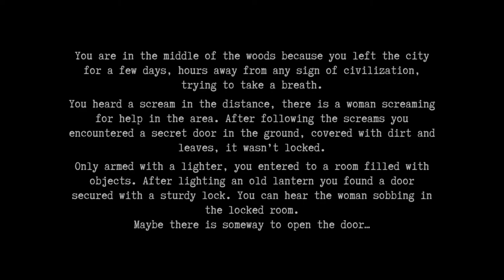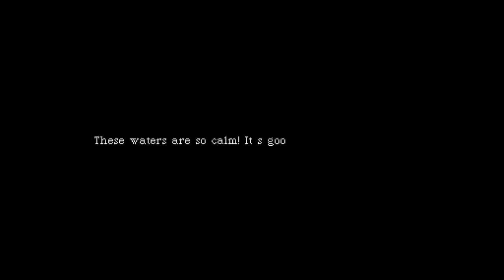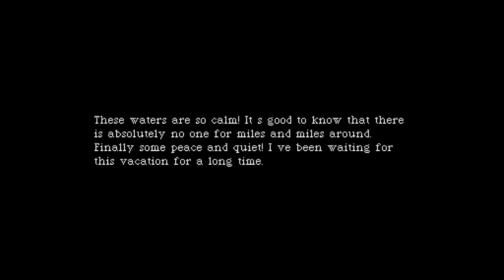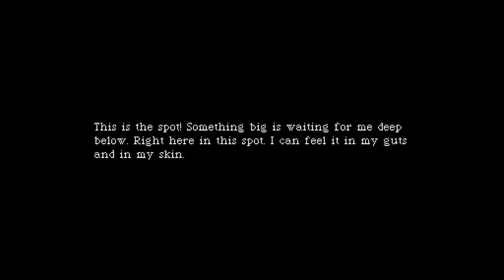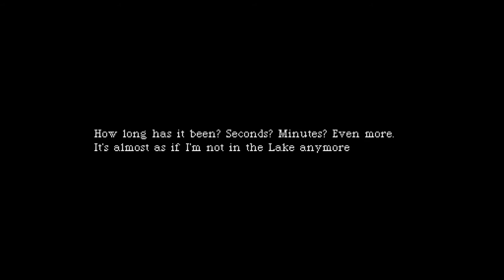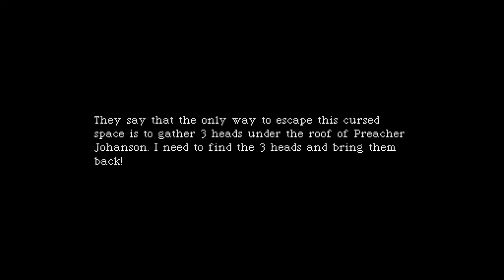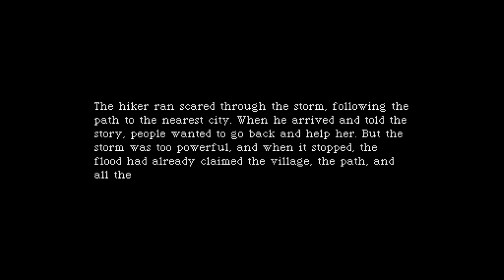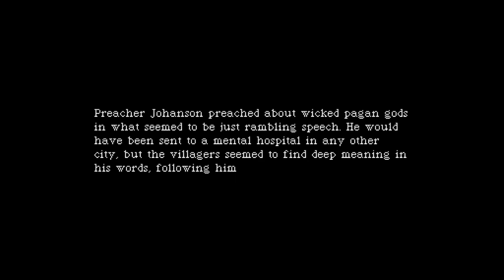Haunted PS1 Wretched Weekend 1 [11] Feeling Foggy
Looked nice, and it's always cool to see a puzzle game. I'm not quite sure how exactly I would have solved the puzzle otherwise, maybe having fewer seemingly-extraneous items would have helped.

Great use of sound and using shapes that don't normally appear in nature to get a surreal look. Reminded me of old 3D renders from the 90s, in a good way. Not sure if there was an ending or not.

Nice atmosphere with beautifully textured models. It did a good job of having traversing the mist not feel like a chore, which I think was partially due to it having a smaller size and in large part due to signalling where you needed to go. I enjoyed wandering around my own personal abyss.

Great atmosphere and a lovely boat model (and those skulls were completely adorable, the cover image really sold me on the game). I really had no idea where I was going the whole game, and it ultimately felt like it needed more challenge, as I was generally wandering aimlessly. It probably would have benefitted from the antagonist being a little bit more threatening.

00:00 The Helping Hand Paradox
06:17 Rotundus
13:11 The Undying Beast
23:44 Rottenwood Lake